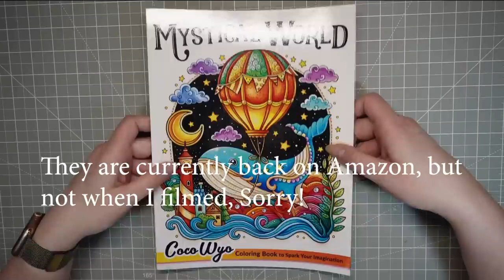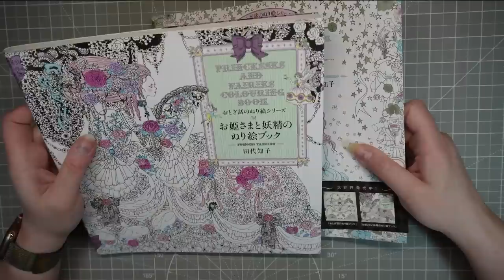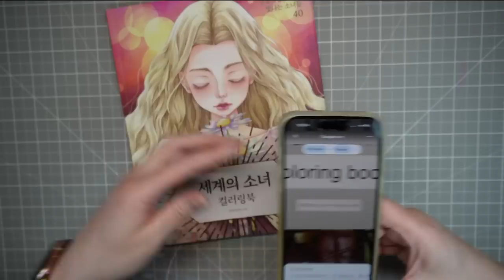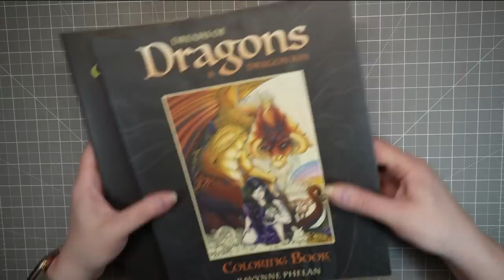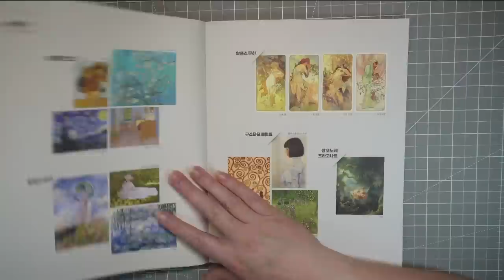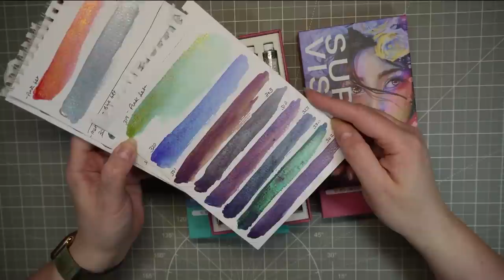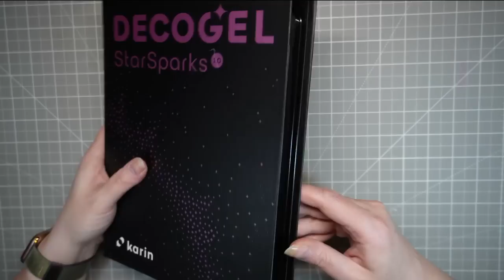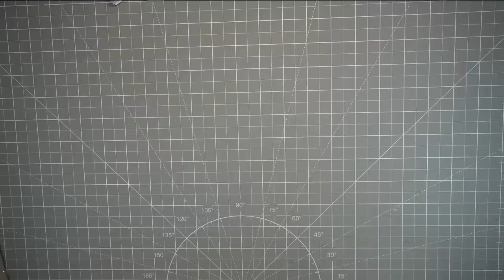July 2023 Colouring Book and Art supplies Haul | Adult Colouring | Adult coloring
A look at the Adult Colouring Goodies I've bought over the last couple of months, Not a huge amount of books, and nothing too new, but books I've had my eye on for a while.
I've tried to link the Japanese and Korean books where I can, I think I must have got the "Girls from all over the world" book from Book depository, as it wasn't on Amazon Jp when I've just looked. I've added its Etsy link, but sadly this is much more than I paid.
Hope something has interested you,
best Wishes
Wendy, x

Girls fall in love with Masterpiece

Moje Kviti

Journey to wonderland

Japanese Bunny book
Fantasy Colouring book

Princess and Fairy Colouring Book

Girls around the world